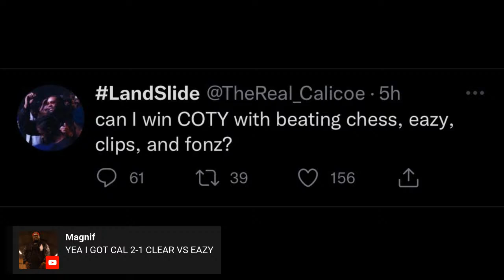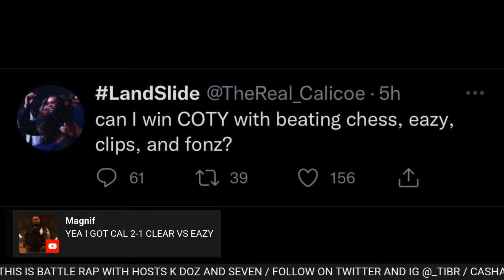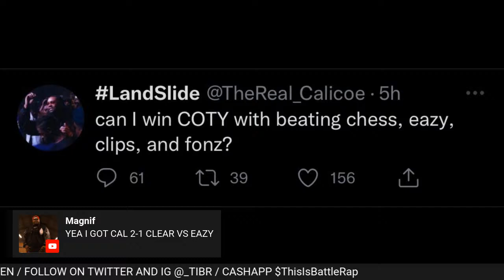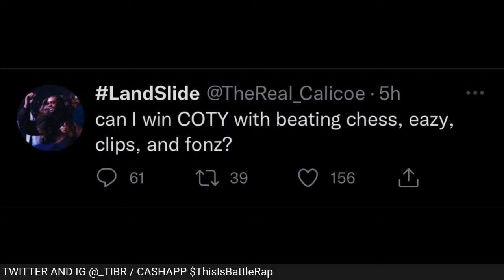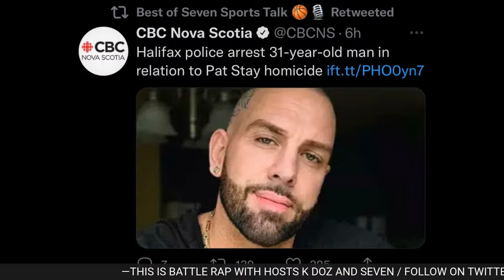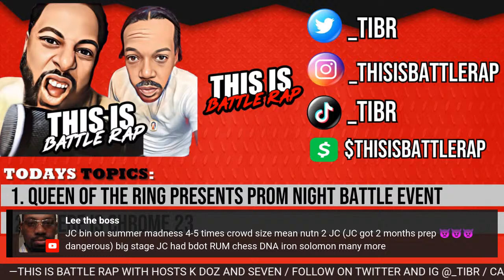QOTR PROM NIGHT | PAT STAY KILLER IN CUSTODY | CALICOE COTY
Time stamp
00:00 intro
01:45 Pat Stay Murder Update
31:00 Calicoe for COTY
36:55 Tay Roc/Caution vs Shooney/FETTI
1:09:00 Summer Madness 12